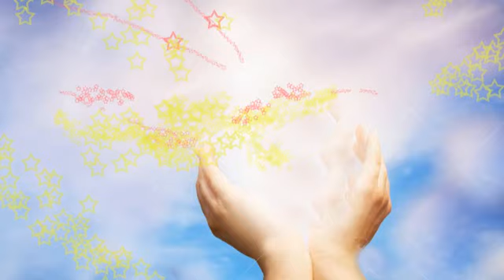Laudato sii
Dal CD Wake up di Pope Francis, La poesia di san Francesco musicata da Tony Pagliuca e Dino Doni.
Voce di Alessia Busetto. Produttore artistico Giulio Neroni